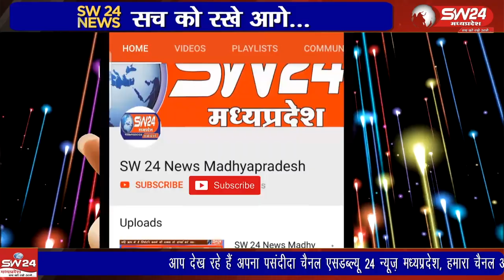शिवपुरी जिले में खुले में मीट मछली की दुकानें संचालित ना हो इसके लिए नगर पालिका ने थीम रोड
शिवपुरी जिले में खुले में मीट मछली की दुकानें संचालित ना हो इसके लिए नगर पालिका ने थीम रोड पर स्थित मीट मछली की दुकान पर कार्रवाईे करने पहुंची गई